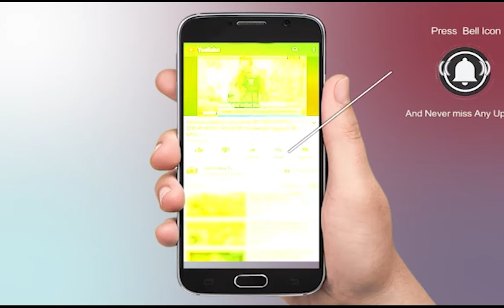अपना उत्तराखंड || Uttarakhand की बड़ी खबरें || Part-01